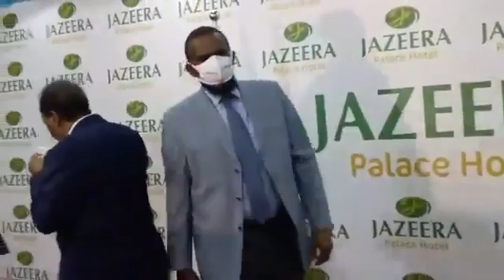Daawo Madaxweynayaashii Hore Ee somali Oo Dowlada ku eedeeyey inay wado caburin